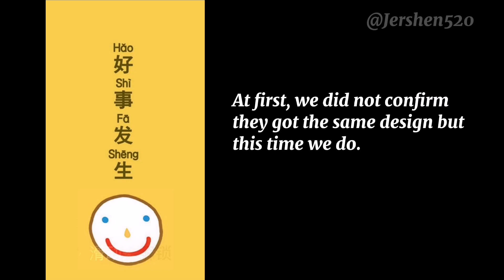Confirmed! Jerry Yan and Shen Yue got the same phone case